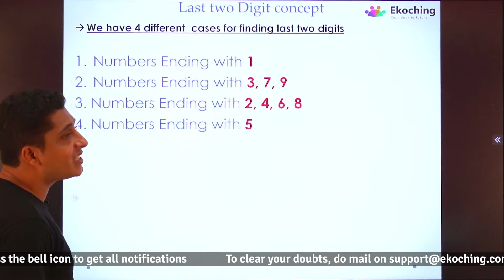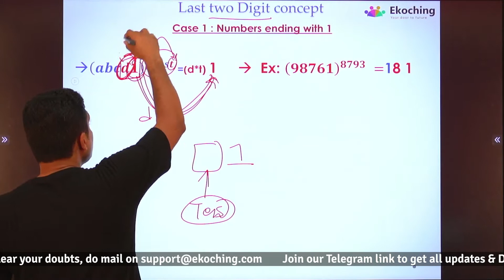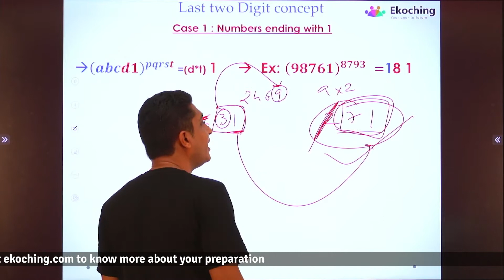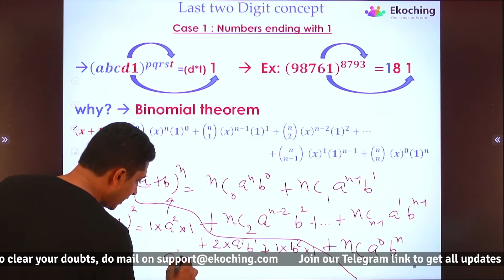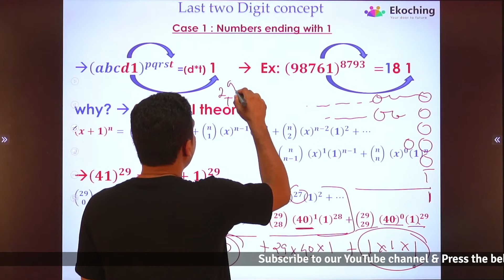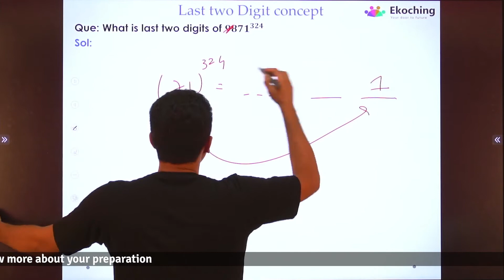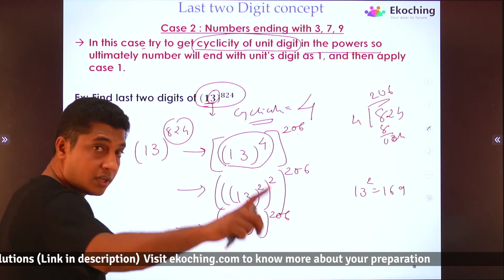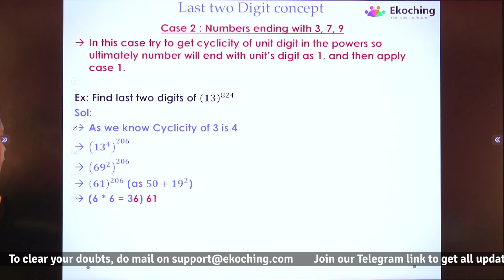Last Digit, Last Two-Digit Concept/Cyclicity Part-3 | Ekoching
0:00   - Intro
0:06   - Last Digit,Last Two Digit Concept
0:10   - Last Two digit Concept
2:40   - Case 1: Numbers ending with 1
16:59  - Question 1 with solution
17:52  - Question 2 with solution
19:00  - Case 2: Numbers ending with 3,7,9

Ekoching is India's larger Online learning platform for any aptitude exam preparation. We are believing in the Affordable Quality Education and our motto is to avail India's all Exam's preparation on this platform.